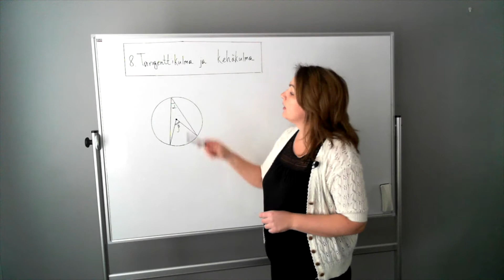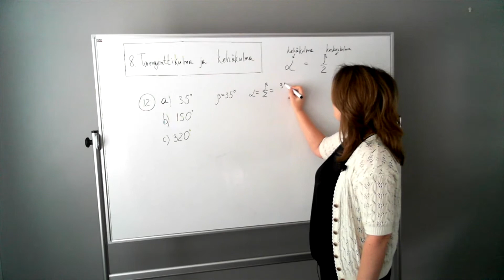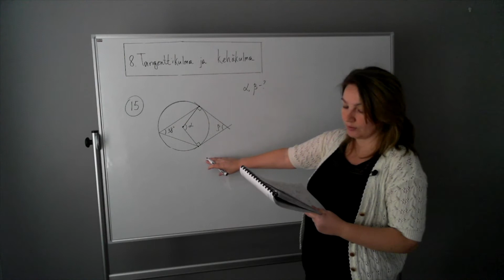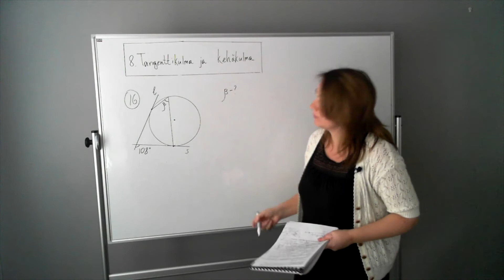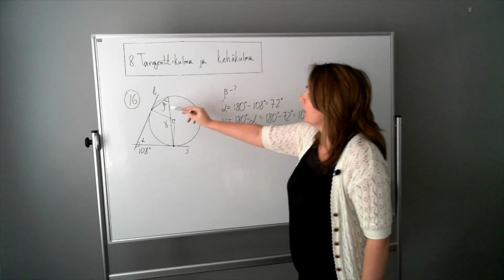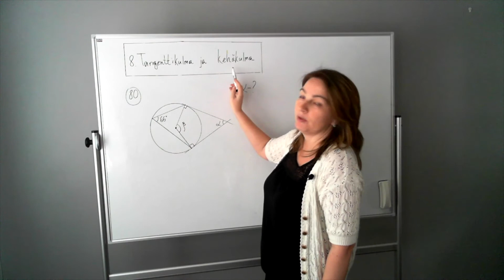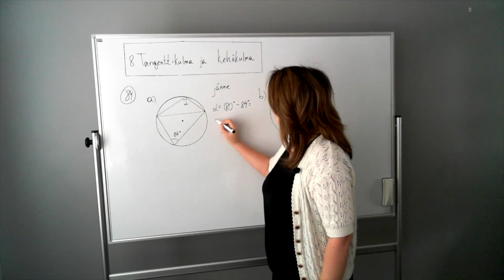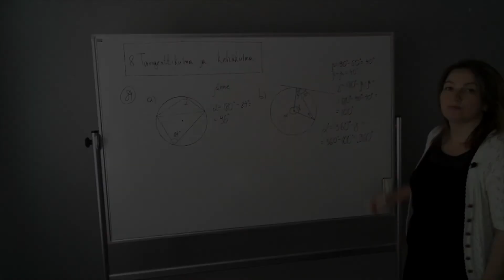Школьная математика в Финляндии (лекция 6)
Школьная математика в Финляндии. Разбор задач для 7 класса по  геометрии (учебник Kuutio 7, издательство Sanoma Pro). Продолжаем изучать углы, образованные касательными, и вписанные углы.